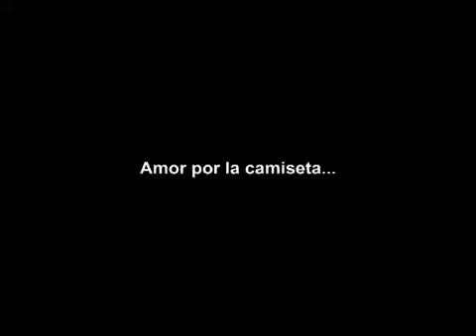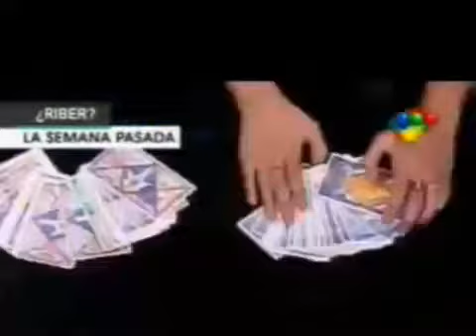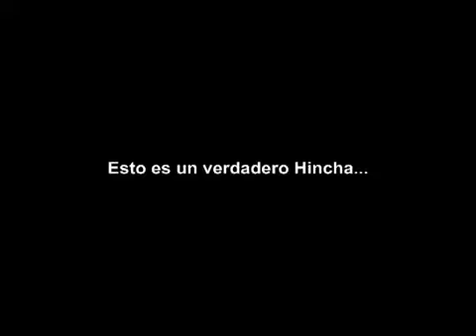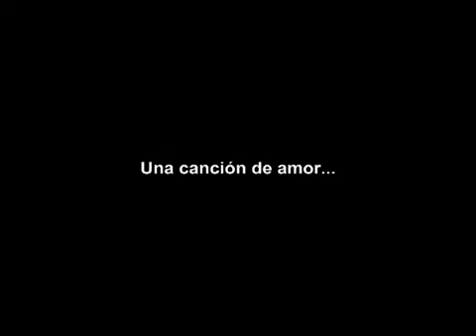El descenso La película jaja YouTube